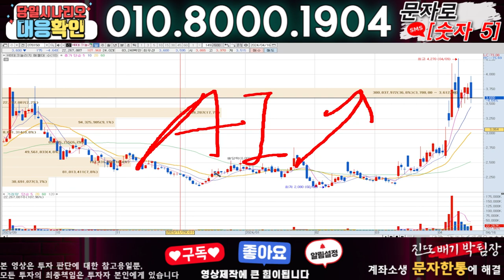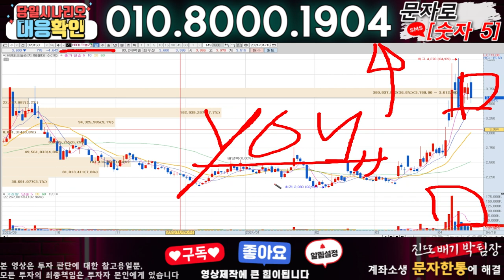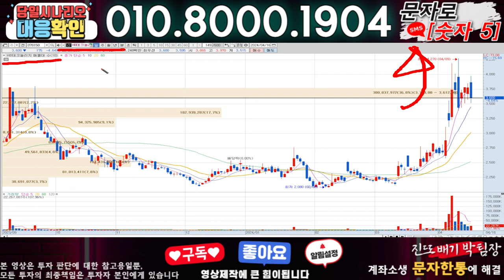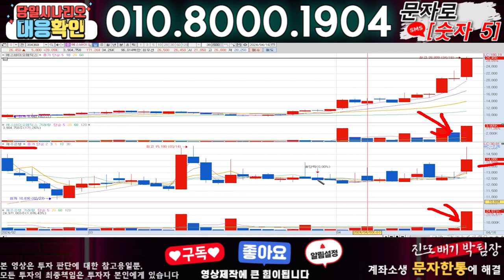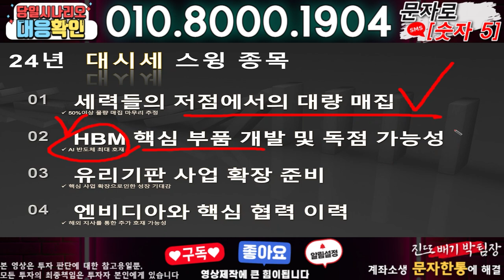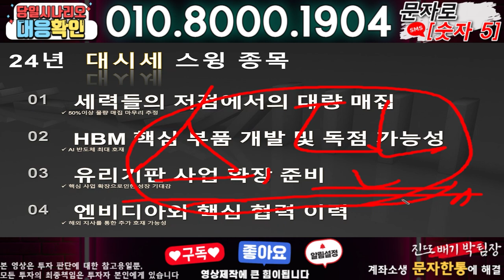HB테크놀러지 ) 3분전 기습속보-공식입장발표!! 무슨일인가?